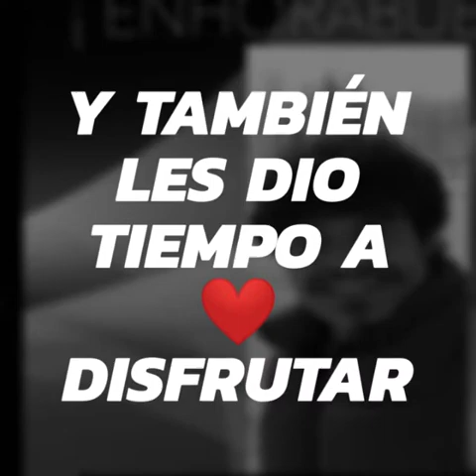ACN. Éxito de 4 hermanos de León Álvaro,Vila ,Sofi y Diego